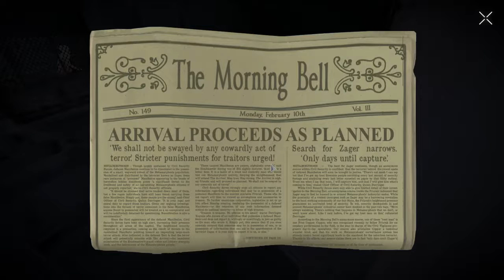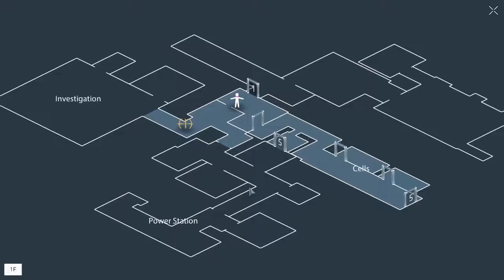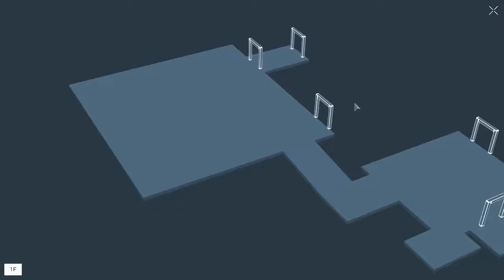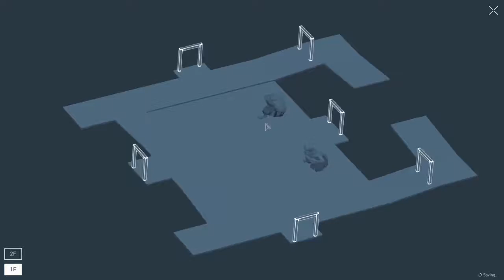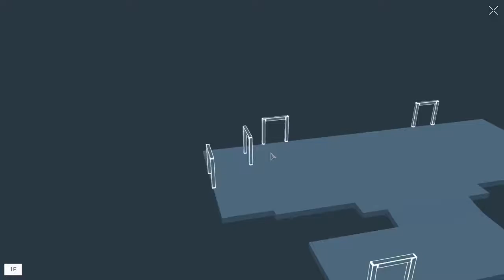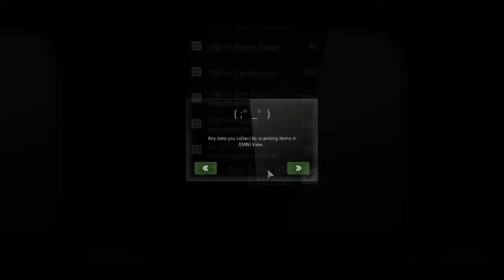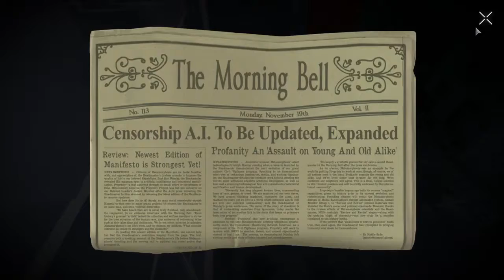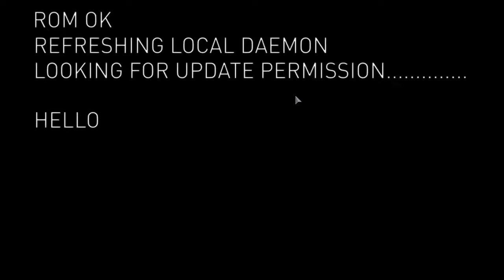Quick Look | Republique (2013-2016)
A Kickstarter Game that build its hype On Fans That Wanted to hear David Hayter Vo In Mgs V ... a game that was promoted to have talent became nothing then a convoluted story about Human HDD ... an episodic game that shows they made up the story as they went on producing a awful clone of EXperience112